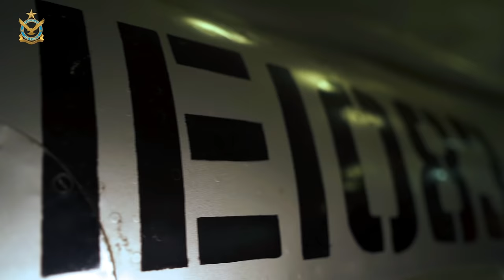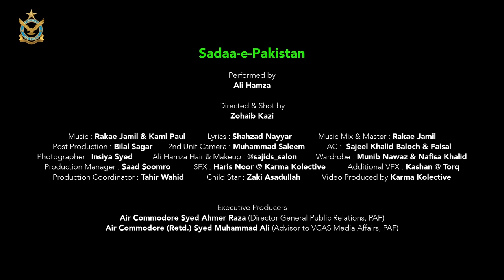SADAA-E-PAKISTAN | PAF SONG | 2ND ANNIVERSARY | OPERATION SWIFT RETORT | OFFICIAL SONG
SADAA-E-PAKISTAN | PAF SONG |  2ND ANNIVERSARY | OPERATION SWIFT RETORT
PERFORMANCE :  @ALI HAMZA
DIRECTION: ZOHAIB KAZI
POST PRODUCTION: BILAL SAGAR
PHOTOGRAPHER : INSIYA SYED
PRODUCTION MANAGER : SAAD SOOMRO
PRODUCTION CO ORDINATOR: TAHIR WAHID
LYRICS: SHAHZAD NAYYAR
2ND UNIT CAMERA: MUHAMMAD SALEEM
MAKE UP & HAIR :M NAVEED@SAJID
CHILD STAR : ALI ASADULLAH
MUSIC MIX& MASTER:RAKAE JAMIL
AC: SAJEEL KHALID BALOCH & FAISAL
WARDROBE: MUNIB NAWAZ
ADDITIONAL VFX : KASHAN @ TORQ

VIDEO PRODUCED BY KARMA KOLECTIVE

AERIAL SHOTS: SL FAISAL
PAF MEDIA WING KARACHI : WING COMMANDER QAISER
PAF MEDIA MANAGER :l GP CAPT M BAHRONI
EXECUTIVE PRODUCERS
AIR CDRE SYED AHMER RAZA  DGPR(AF)
AIR CDRE SYED MUHAMMAD ALI (R) ADVISOR MEDIA AFFAIRS
 @Pakistan Air Force   @Pakistan Navy   @ISPR Official ​